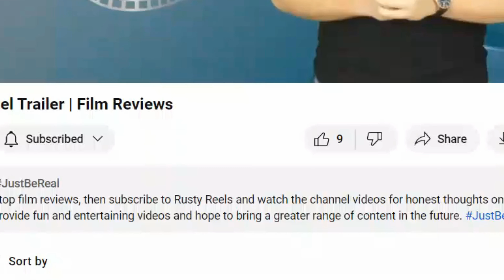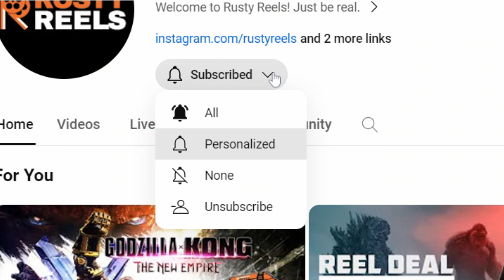Civil War (2024) - Film Review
In this dystopian war film, we follow a small group of journalists traveling across the United States during a civil war fought between an authoritarian federal government and several regional factions. Watch the movie review of this unsettling drama.